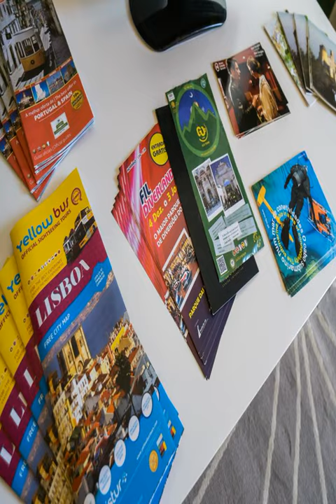Beco das Canas Apartment - Lisboa - Portugal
Beco das Canas Apartment hotel city: Lisboa - Country: Portugal

Address: Beco das Canas, n5 - 1 Andar; zip code: 1100-110

Situated in Lisbon, this apartment features a balcony. The apartment is 800 metres from Rossio. Free WiFi is available throughout the property.  The kitchen features an oven, a microwave and a toaster, as well as a coffee machine.

 -- Le Beco das Canas Apartment vous accueille à Lisbonne. Doté d'un balcon, cet appartement est situé à 800 mètres du Rossio. Une connexion Wi-Fi est accessible gratuitement dans l'ensemble de ses locaux.

 -- Este apartamento está situado en Lisboa y tiene un balcón. El apartamento se encuentra a 800 metros de Rossio y cuenta con conexión WiFi gratuita en todas sus instalaciones.

 -- Dieses Apartment empfängt Sie in Lissabon und bietet einen Balkon. Rossio erreichen Sie von hier aus nach 800 m. WLAN nutzen Sie in allen Bereichen der Unterkunft kostenfrei.

 -- Dit appartement ligt in Lissabon en heeft een balkon. Het appartement ligt op 800 meter van het plein Rossio. In het hele hotel is gratis WiFi beschikbaar.  De accommodatie is voorzien van een keuken met een magnetron en een koelkast.

 -- Situato a Lisbona, a 800 metri da Rossio, questo appartamento presenta un balcone e la connessione Wi-Fi gratuita in tutte le aree.

 -- Situado em Lisboa, este apartamento apresenta uma varanda. O apartamento localiza-se a 800 metros do Rossio e disponibiliza acesso Wi-Fi gratuito em toda a propriedade.

 -- 这间公寓位于里斯本（Lisbon），设有阳台，距离罗西奥（Rossio）广场800米，各处均覆盖免费WiFi。  公寓设有带微波炉和冰箱的厨房、平板电视以及带淋浴的私人浴室。  Beco das Canas Apartment公寓距离希亚多（Chiado）1.1公里，距离自由大道（Liberty Avenue）则有1.8公里。最近的机场为距离Beco das Canas Apartment公寓7公里的里斯本波特拉机场（Lisbon Portela Airport）。

 -- Ten apartament z balkonem usytuowany jest w Lizbonie, 800 metrów od placu Rossio. We wszystkich pomieszczeniach można korzystać z bezpłatnego WiFi.  Apartament obejmuje kuchnię z kuchenką mikrofalową i lodówką.

 -- Апартаменты с балконом расположены в Лиссабоне, всего в 800 метрах от площади Росиу. Во всех помещениях апартаментов работает бесплатный Wi-Fi.  В распоряжении гостей кухня с микроволновой печью и холодильником.